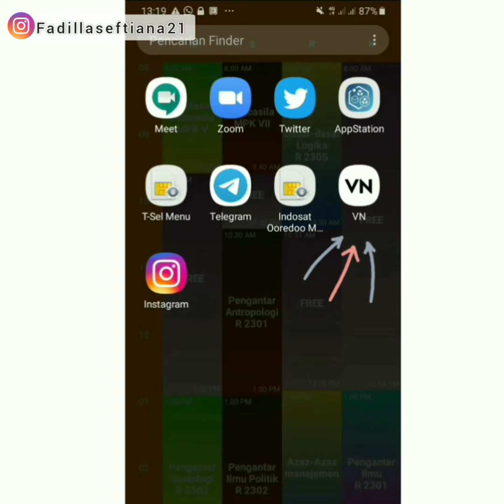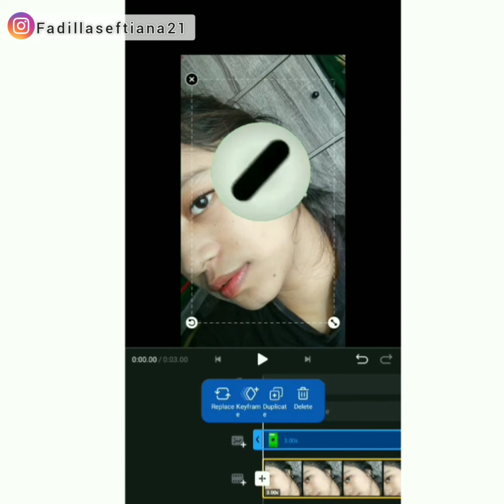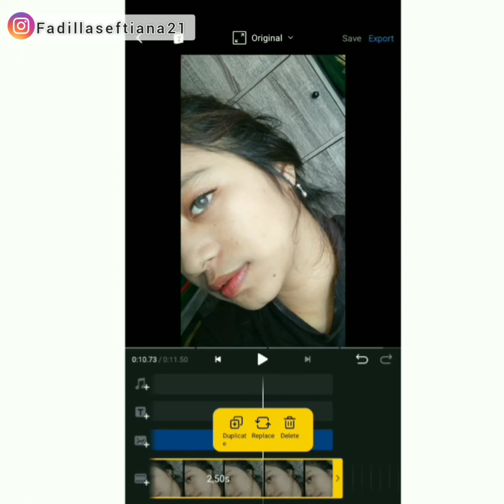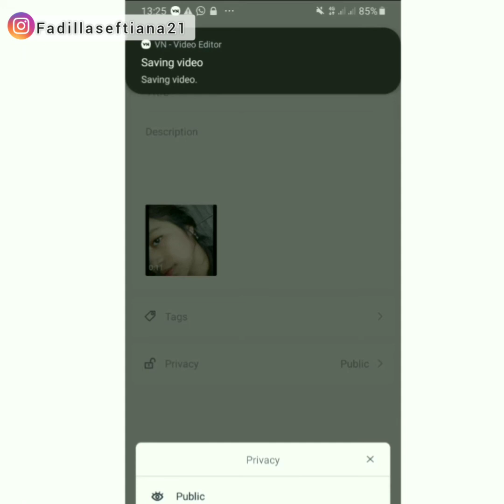Tutorial edit mata sharingan hanya dengan app VN 👁|| viral ditiktok❣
Hallo semuaaaa❤
terimakasih teman-teman yang sudah nonton video aku ini, seperti biasa kalo kalian suka sama video aku ini jangan lupa klik like atau jempolnya, terus kalian share video ini sebanyak banyaknya ketemen temen kalian, jangan ragu juga untuk komen dibawah, video apa lagi yang harus aku buat, atau kalian mau request  koment yaa👇  !!!

Instagram: follow : fadillaseftiana21 atau klik (follow yukk)